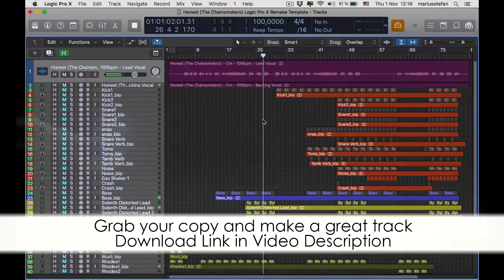Honest The Chainsmokers Logic Pro X Remake Template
Description
Get maximum inspiration and remix possibility with this quality re-make of Honest (The Chainsmokers) Logic Pro X Remake Template

The project files include the Acapella re-recorded by a professional singer, split into lead and backing vocals, along with all the MIDI parts and audio bounces. Audio bounces have been created using the best virtual instruments available from the likes of Native Instruments, Arturia, U-He, Spectrasonics, Korg, ReFX and Lennar Digital, then processed with high quality plugins from Universal Audio, Slate Digital, Waves and Soundtoys. So you can either edit / re-arrange the high quality audio or insert your own instruments to the Midi parts and create a remix of your own in minutes! Additionally you can use the acapella in your own DJ Mixes, bootlegs, mashups and Live performances!

DAW: Logic Pro X
BPM: 100
Root Key: D#